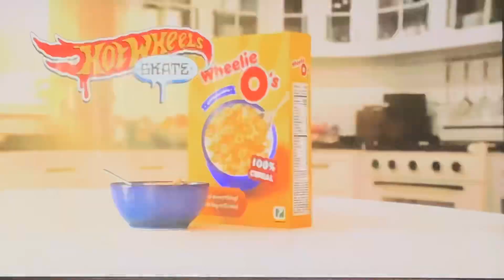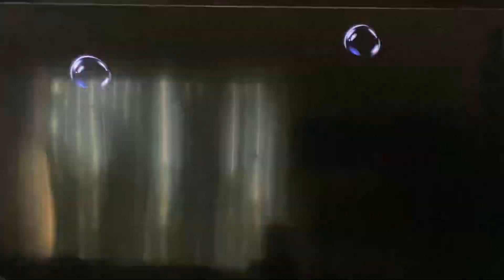NickToons U.S🇺🇸Continuity breaks 6/03/2024